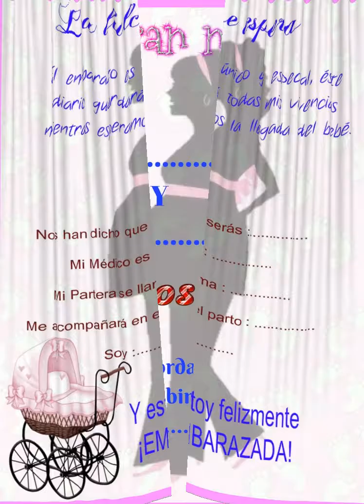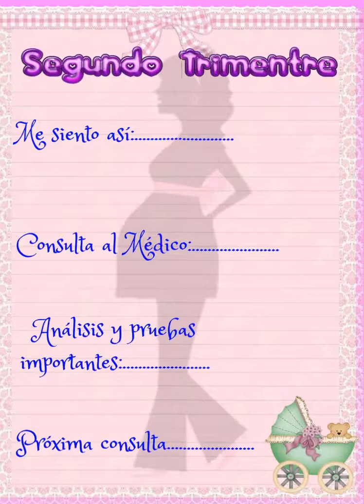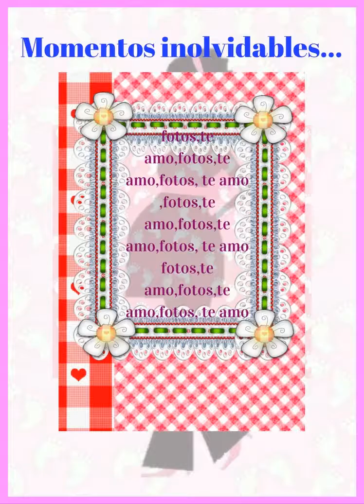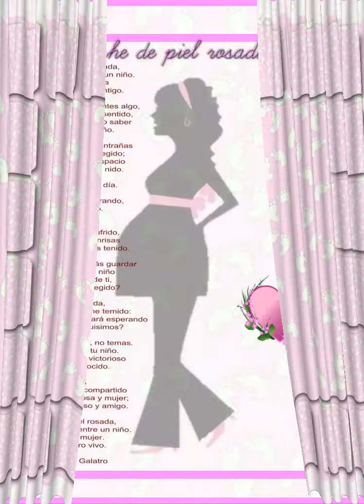Fotoálbum imprimible: DIARIO DE MI DULCE ESPERA ( Niña)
EMBARAZADÍSIMA
"FOTOÁLBUM IMPRIMIBLE”
¡Para regalar o regalarte!

 TAMAÑO: HOJAS A4
 CANTIDAD DE HOJAS IMPRIMIBLES: 30
 MARCOS PARA VARIAS FOTOS
 HOJAS FIJAS PARA ESCRIBIR TUS SENTIMIENTOS ÍNTIMOS...

Y ADEMÁS…Un poema  de obsequio para ti mami con todo nuestro amor, del escritor y director de nuestro CCG Daniel Anibal Galatro: “ Estuche de piel Rosada”
Y ADEMÁS…
Te obsequiamos con la compra de este bello fotoálbum 20 MARCOS con varios diseños imprimibles y 10 hojas más para pegar más fotos y decorar a tu gusto estos momentos únicos, irrepetibles e inolvidables que es la llegada de TU PRINCESITA.